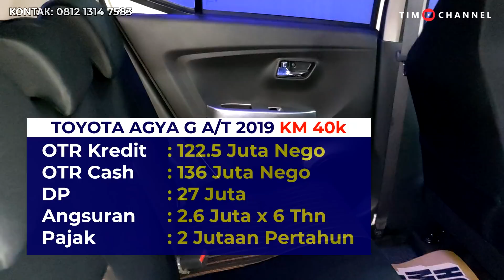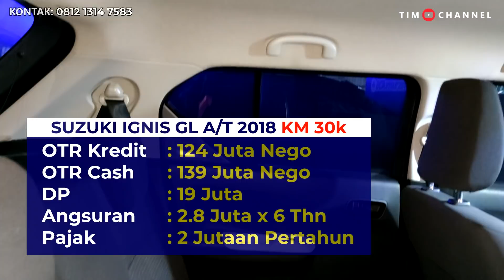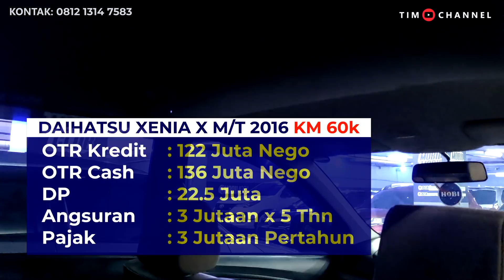TDP BISA DICICIL, ANGSURAN MULAI 2 JUTAAN SEMUA MOBIL BERGARANSI SEPERTI BARU! BANYAK MOBIL KELUARGA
HOBI MOBIL ANGSURAN RINGAN TDP RINGAN
GrebekShowroom kali ini kami berkunjung kembali ke HobiMobil di mangga dua square review stok yang ada, bisa request dengan kualitas baik, Harga rendah DP rendah kondisi asli, km asli (service record) bergaransi satu tahun ready, Fortuner, Terios, Avanza, Br-v, Cr-V, Ayla, Datsun, Calya, Sigra, Veloz, Xenia dll.

Kontak showroom:
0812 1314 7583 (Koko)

Alamat Showroom:
HOBI MOBIL
Bursa Otomotif Mobil Mangga Dua Square, Blok D 1-2, Jl. Gn. Sahari No.1, RT.11/RW.5, Ancol, Kec. Pademangan, Kota Jakarta Utara